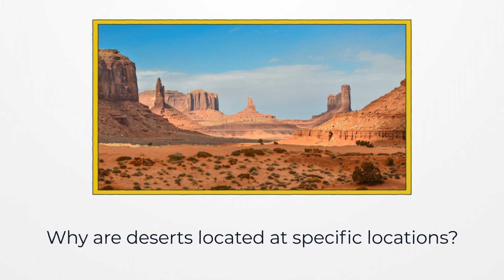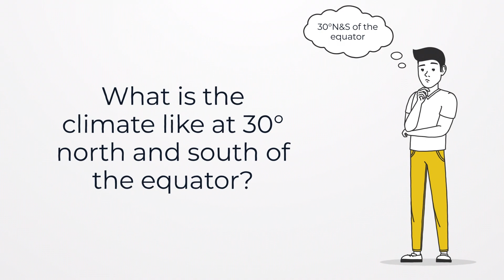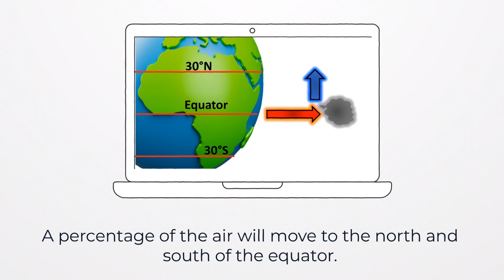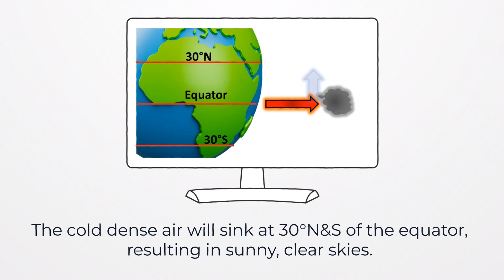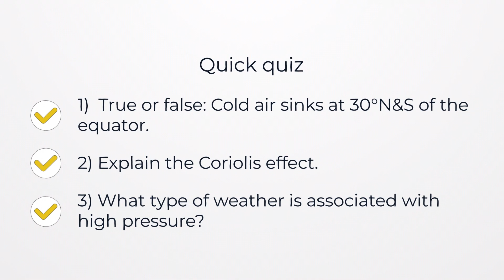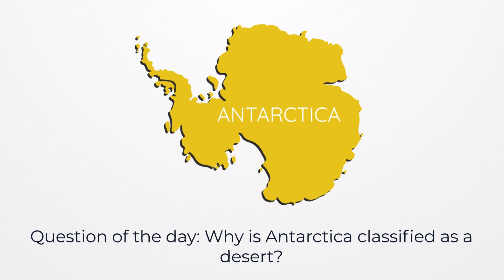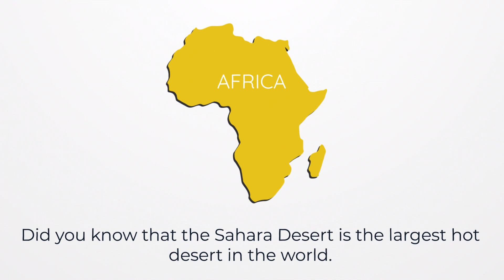How High Pressure Systems Work (and why you should care)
What is high pressure?
At the equator, warm air is constantly rising. The air cools and form clouds. Not all of the rising air will form clouds along the equator. A percentage of the air will move to the north and south of the equator. This is due to the Coriolis effect (earth rotating on its axis which deflects air to the north and south). When the air gets to about 30°north and south of the equator, it is cold and dense. The cold dense air will sink at 30°N&S of the equator, resulting in sunny, clear skies. As the cold air sinks towards the surface, high pressure is created.

Timecodes
00:00 Introduction
00:25 Question of the day
01:06 Where are hot deserts located?
01:39 What is low pressure?
02:03 What is high pressure?
04:50 Quick quiz
06:10 Answer to the question of the day
06:47 Did you know